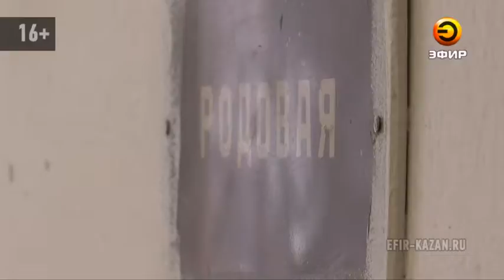В Казани одновременно закрываются 2 инфекционных роддома